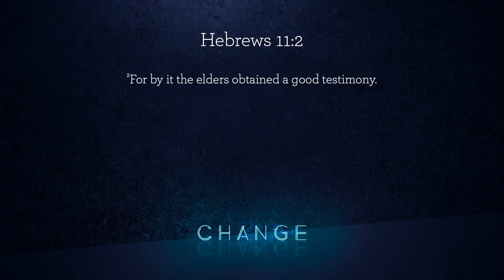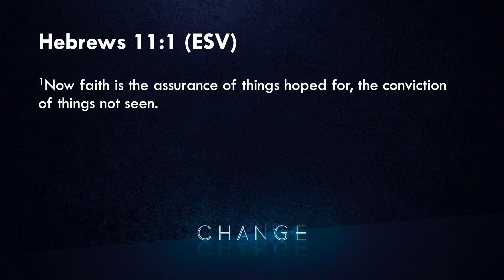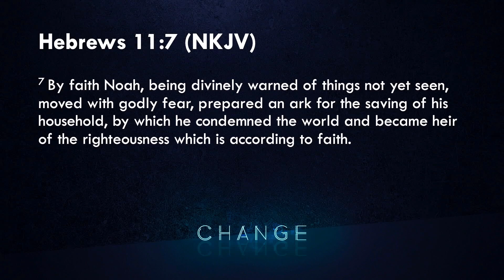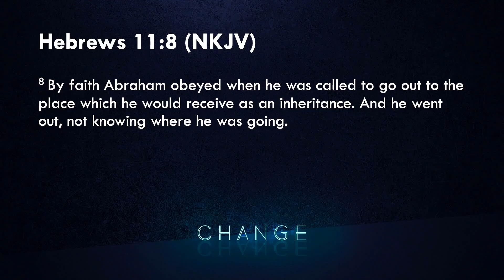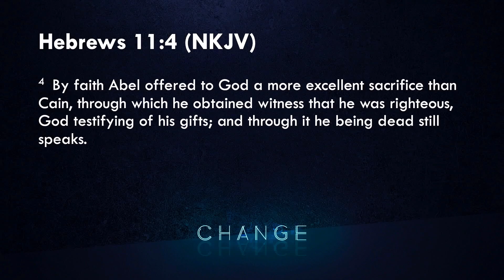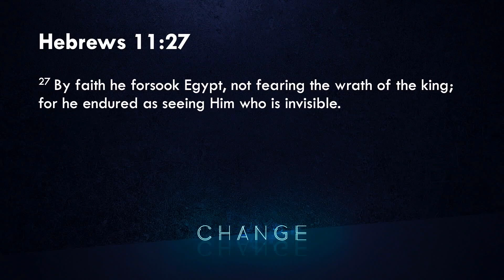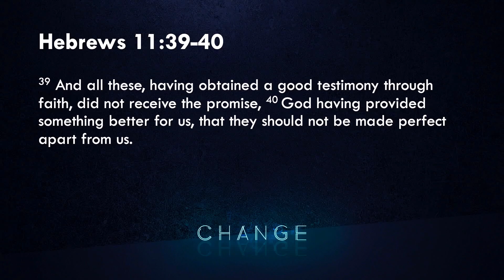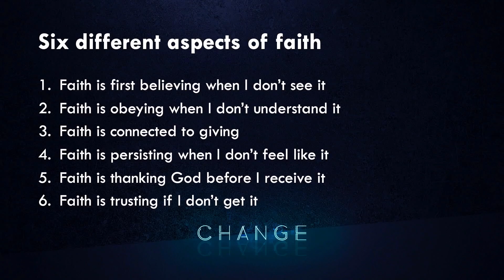What is Faith?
Preached on 3 August 2022 by Pastor Timothy Lee @TabernacleOfJoy